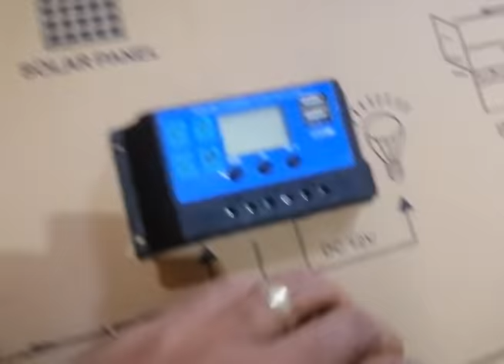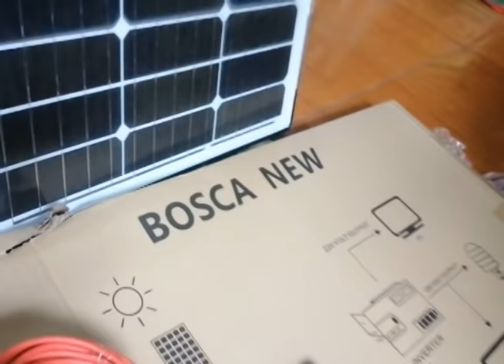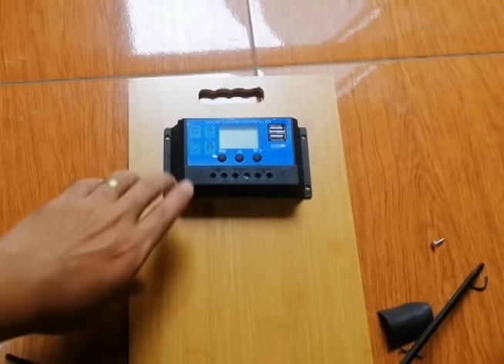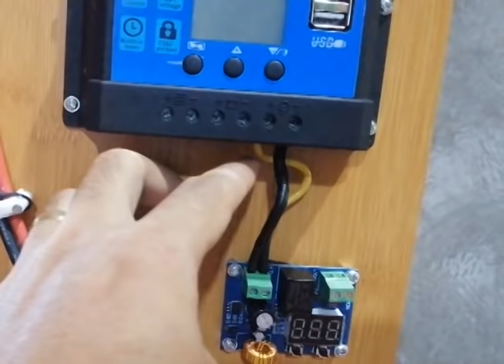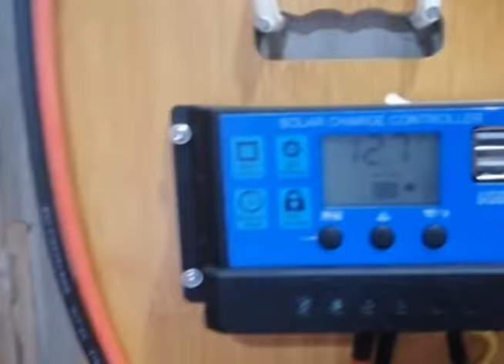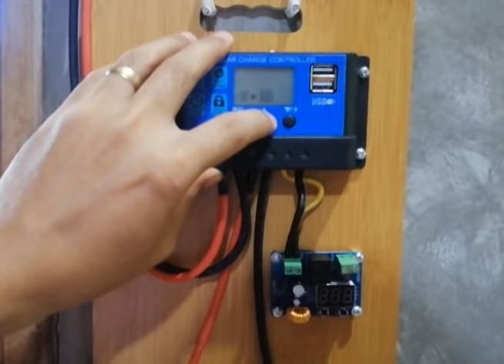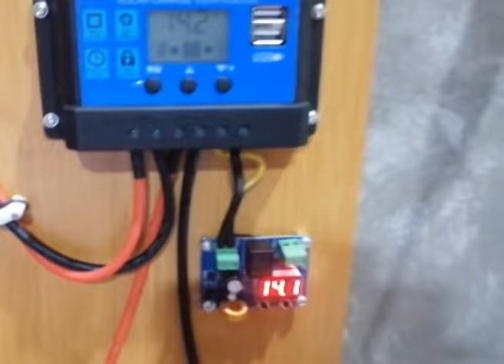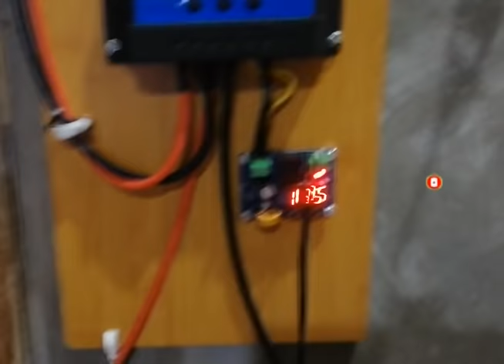Solar Setup Full Tutorial Super Tipid! | Mura na Solar Setup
This is the Full Tutorial for the cheapest solar power setup. With this solar power setup, it can power up three  LED light bulbs (12 volts, 8 watts), internet router in case of power interruption, or one 12 - V DC fan with 2 LED light bulbs.

All materials and description are included in the video. Total materials cost is presented at the last part.

For this solar power setup the materials are solar panel, solar charge controller, low voltage disconnect module, lead - acid battery deep cycle, PV wire and mc4 connector. Other peripherals are 12 volts LED light bulb (8 watts), 12 volts DC fan and power chord adaptor for router.

This is definitely the cheapest solar power setup for home. A DIY off grid solar power setup is easy to build. The following timestamp will guide you in the entire video.

Here's the  content of this video:
00:00=Intro
00:43 = Materials Needed
07:40=Assembling the Solar Panel
15:04=Preparing the SCC and LVD Module
16:57= Installing the Battery and Solar Panel
23:50= Setting the SCC and LVD Module
32:48=Testing the Loads
36:12=Material Costs